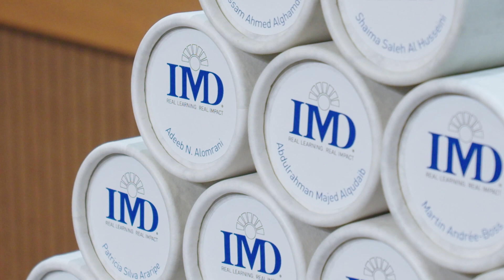EMBA Graduation Ceremony 2022